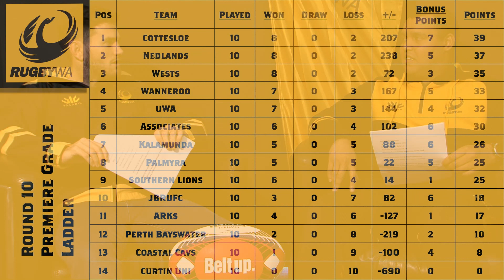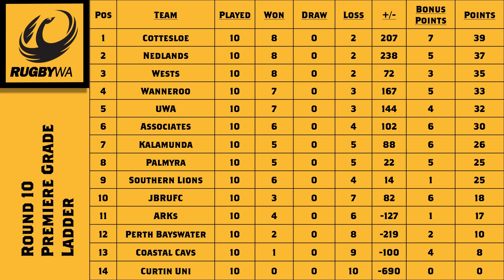Let's Chat Community Rugby - Episode 10 2019